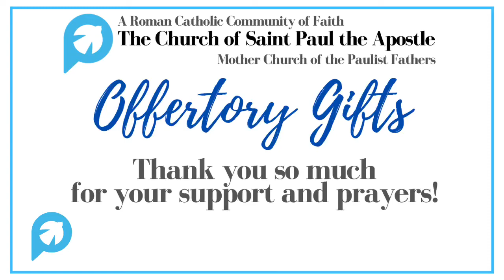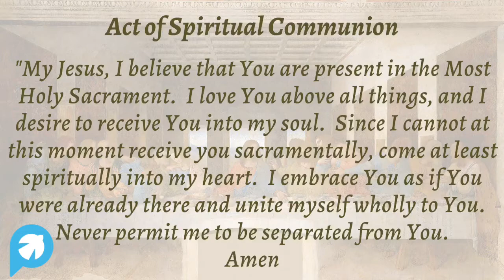Feast of the Sacred Heart of Jesus, Juneteenth 2020, NYC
Paulist Father Joe Ciccone, Celebrant